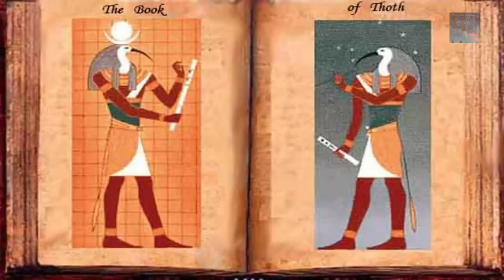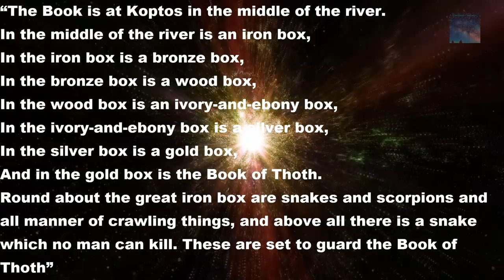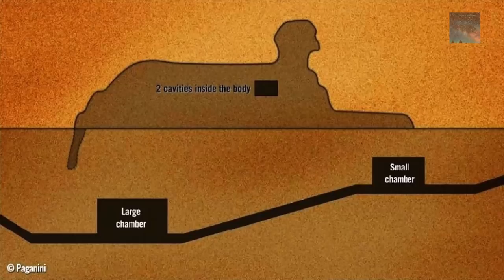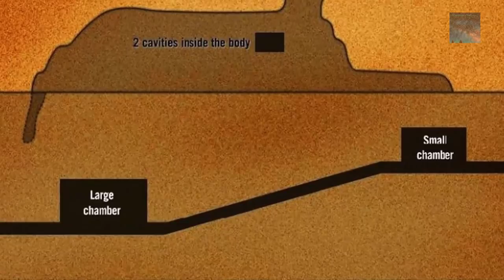Unlimited Power and Knowledge: The Book of THOTH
According to historical records, the Book of Thoth was a collection of ancient Egyptian texts which were written by Thoth himself, they include numerous texts that were claimed to exist by ancient authors and a magical book that appears in an Egyptian work of fiction, there is little doubt that it actually existed because it appears in a wide range of diverse Papyri that have been found spread across the region,